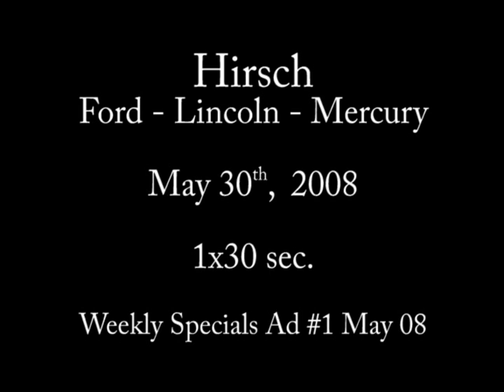Hirsch Ford May 30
Hirsch Ford commercial for used car specials